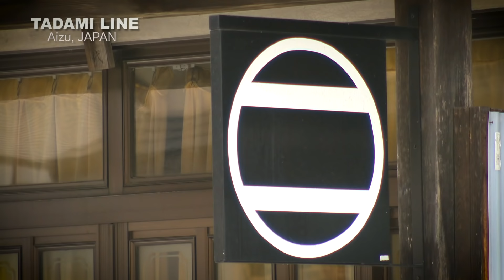Heart of Journey― Tadami Line 旅情編(世界で最もロマンチックな鉄道・只見線）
「世界で最もロマンチックな鉄道」と称されるＪＲ只見線。福島県の会津地域と新潟県を結ぶこのローカル線の魅力を紹介するシリーズ動画。
この動画では、台湾の女優、ウー・シンティが只見線沿線を巡り、雪景色と列車が織り成す風景や味覚、伝統行事を楽しんだ。

JR Tadami Line is one of the most romantic trains in the world. This video introduces you to the beautiful world of Tadami line which connects the Aizu region in Fukushima with Niigata.
Esther Wu, a famous actress from Taiwan, enjoys delicious local food, traditional events, and snowy landscape of Okuaizu from the Tadami line.

福島県会津的JR只見線有「世界上最浪漫的鐵路」之稱。這個影片將展示連接福島縣會津地區和新瀉縣的鐵路的魅力。
在這個影片中，我們跟隨台灣的女星吳心緹巡遊只見線，観賞鐡道沿線的雪景和風景，並體驗美食及傳統文化。